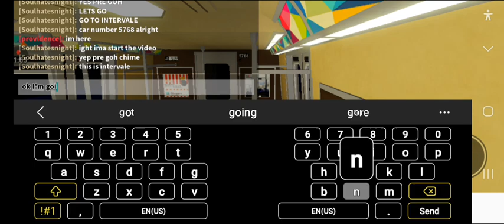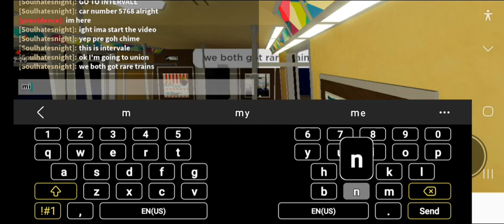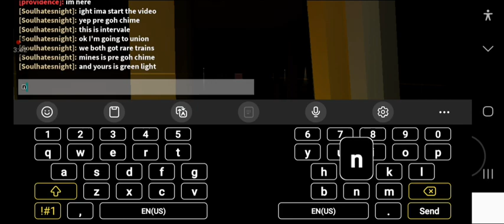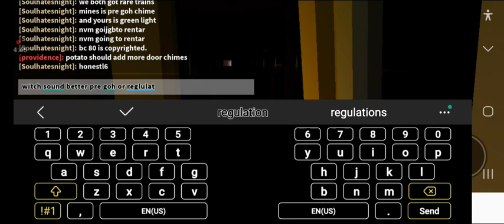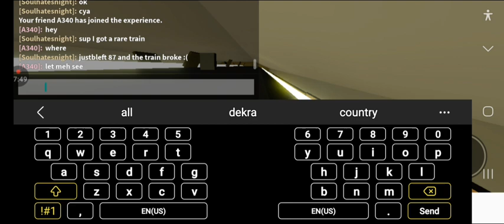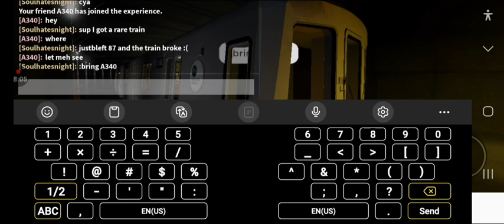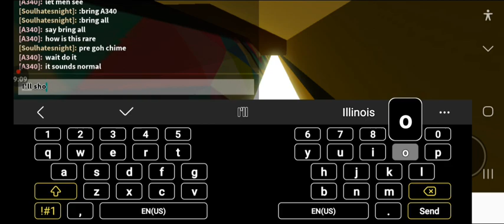(r46 Pre-goh chime) e train to rentar